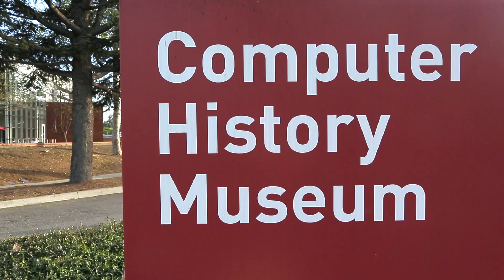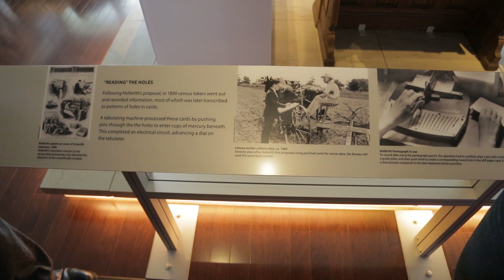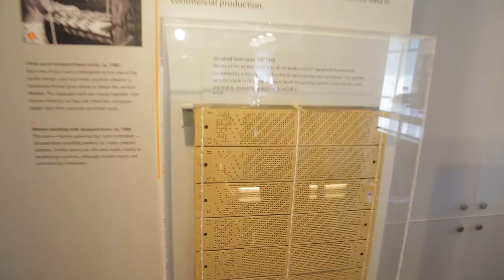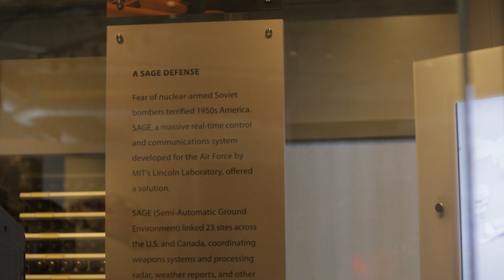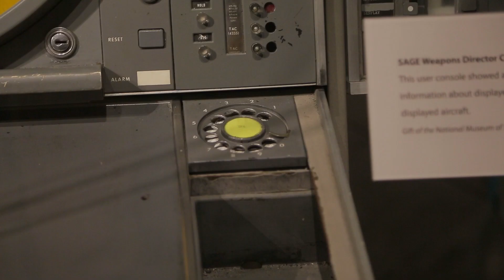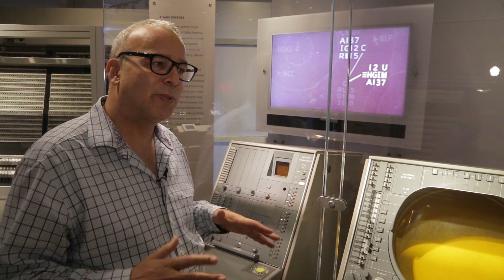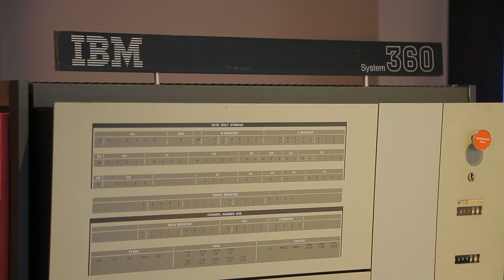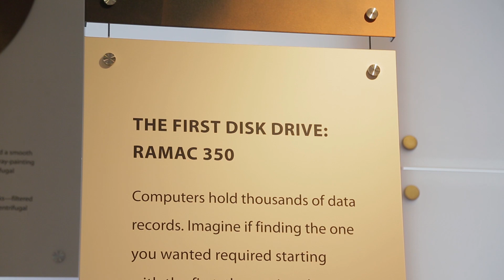Computer History Museum TOUR- Part I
We took an exciting trip to the Computer History Museum in Mountain View California surrounding RSA 2016. Our host, Alicia Webb, enjoyed a private tour with Senior Curator Dag Spicer, and learned all about the origin of computer software, data storage, and the use of technology for military defense.

This Computer History Museum tour is Part I of a two part series on SecureNinjaTV. Next week we will take a look at the further evolution of computer technology!

Twitter.com/Secureninja
Instagram.com/SecureNinja
Facebook.com/SecureNinja